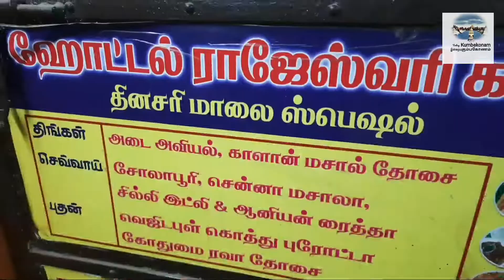விடாது பெய்த மழையிலும் நடந்த 19 வது வட்ட கூட்டத்தில்....